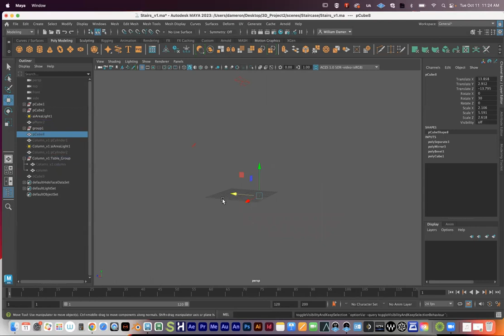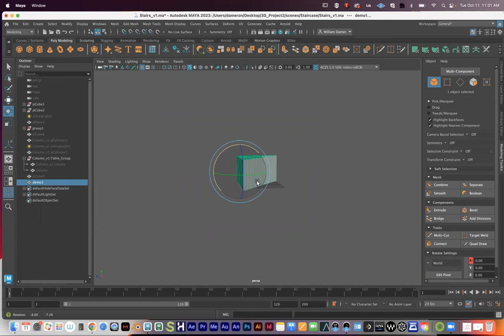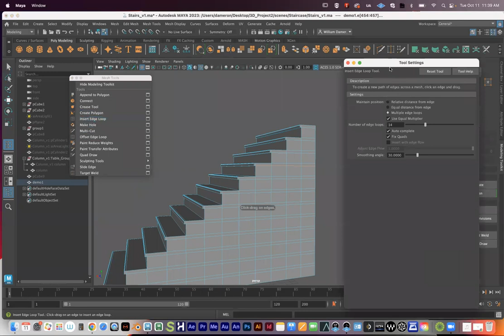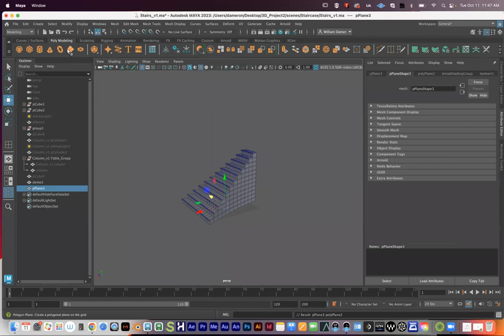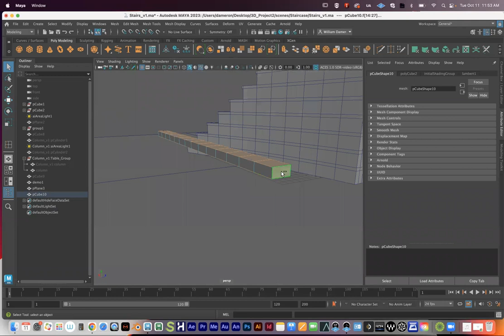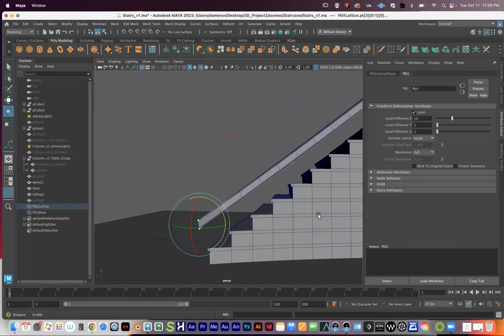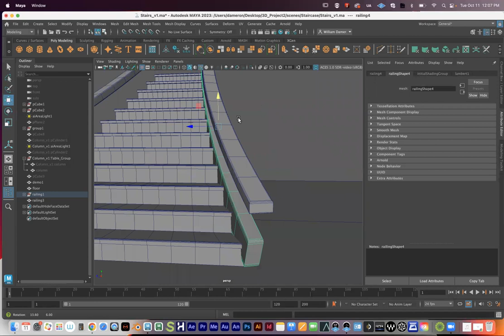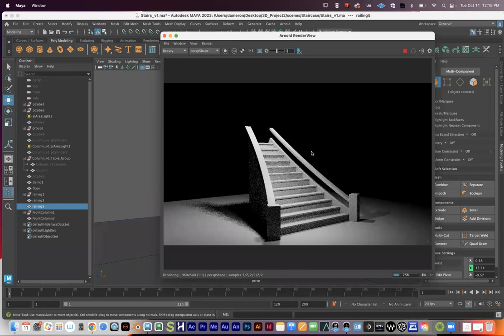Maya: Modeling a Rounded Staircase (and regular staircase)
This video goes over:
-Using Lattices to deform objects (here I use a lattice to deform a normal, rectangular staircase)
-Mirroring objects to create mirrored duplicates
-Snapping objects' position and anchor points
-Multi-Cut Tool (hold CTRL + Shift to snap edge loops to exact percentages)
-Edge Loop Tool to create multiple, evenly looped edge loops